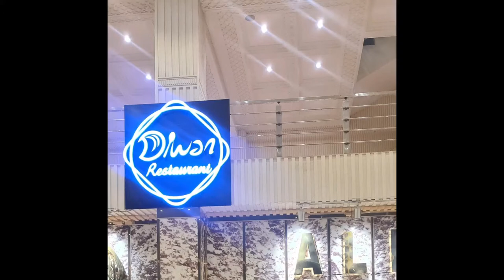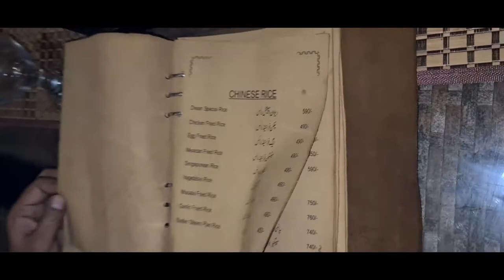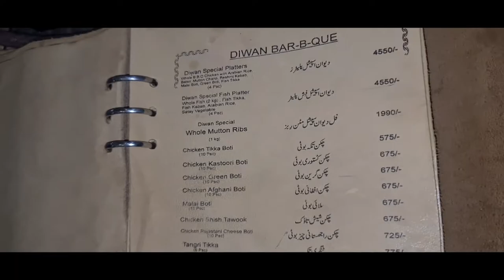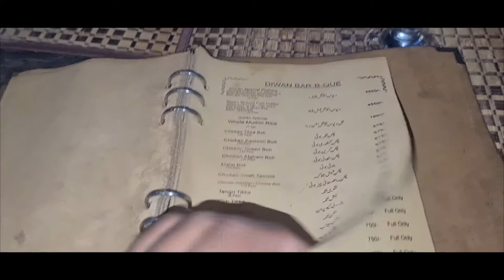Diwan open rooftop restaurant kohinoor faisalabad pakistan...